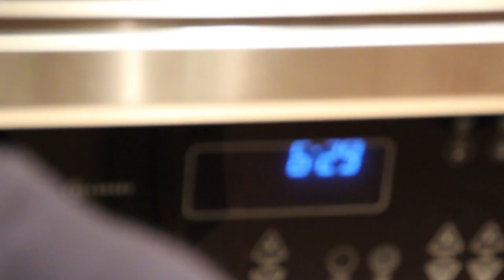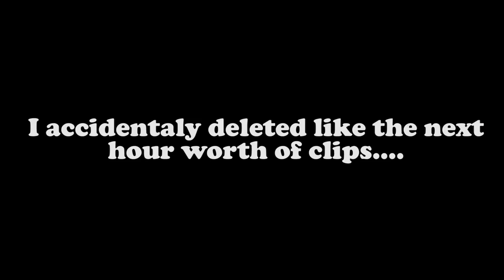SO MUCH CANDY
Vlog Ep.58

♕ SNAPCHAT! - Epicocity
♕ BEME - CarrellWyatt

Shot on Canon Canon D700, Nikon S7000, GeekPro

- Where do you live? - Bend and Redmond, OR

- What do you ask for at the hairdresser? - The 'Wyatt Carrell' ;)

- How do you make money? - I'm a lifeguard / Freelance editor.

- What editing program do you use? - Premier Pro CC on PC

- What's your favorite color? - Blue

- What steady cam do you use? - Neewer somthing...?